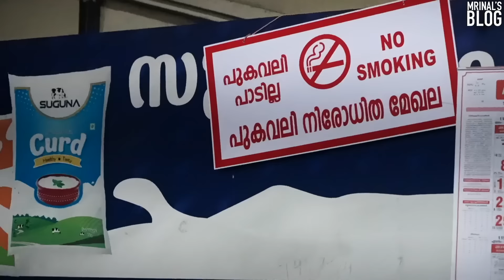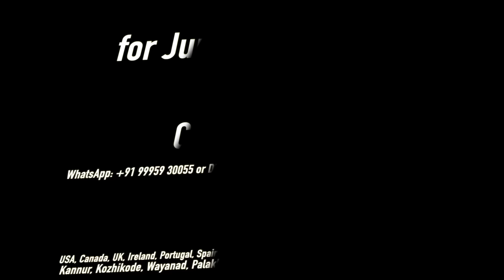രാത്രിയിലെ ചൂട് അപ്പവും എറച്ചീം